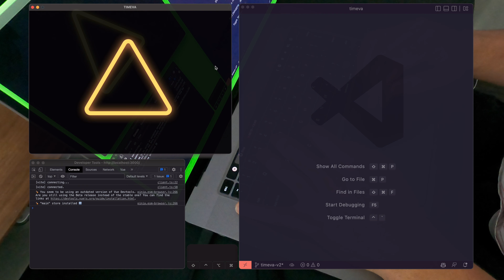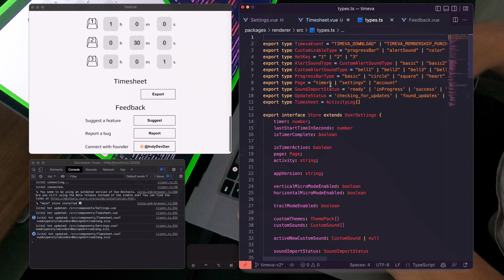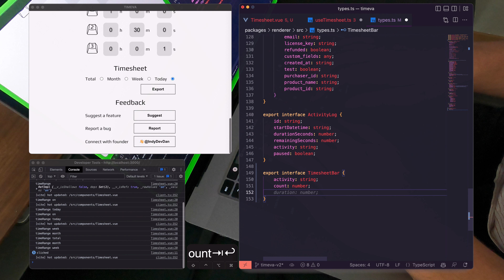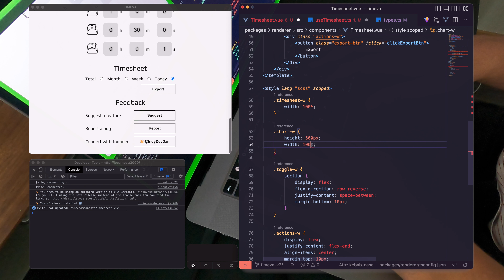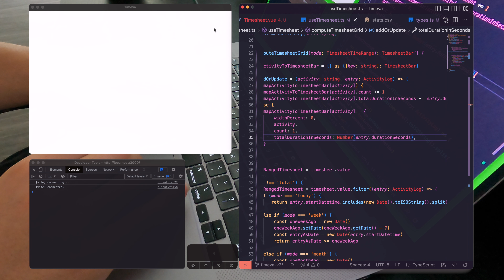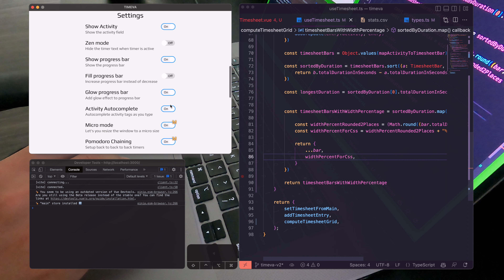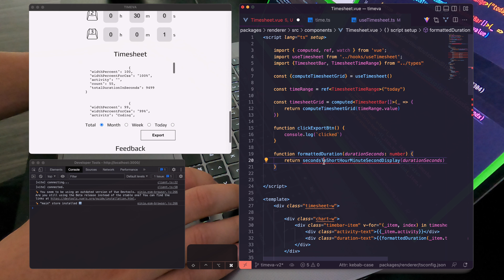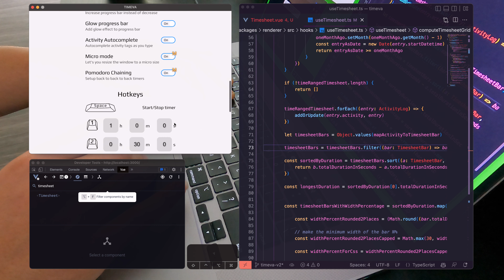Senior Engineer Codes New App Feature With Vue.js, Copilot, Electron and TS.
Coding timesheet user interface into Timeva for the v2 launch.

📕 My story

Hey coders. I'm Dan Isler, an indie developer from Minneapolis, Minnesota.

I've been coding for 10+ years now and after grinding out code for tech companies I decided I wanted to prove to myself that I could build valuable software on my own terms. I quickly learned coding is only a third of the story. I'm learning to put together the remaining pieces in order to become a true solopreneur.

💻 See what I've built